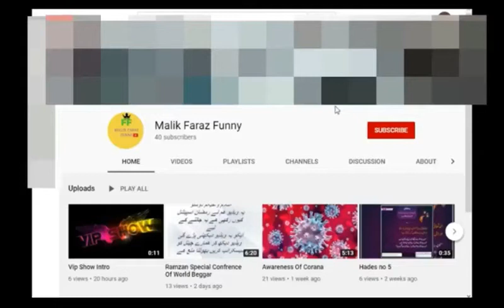VIP show episode 9 peer nange shah